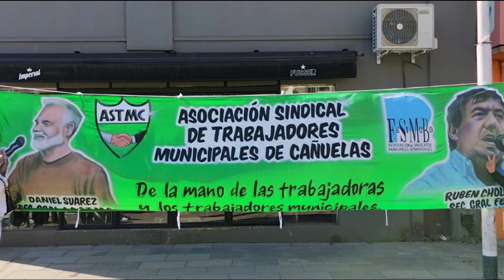Acto por Cristina Kirchner en Cañuelas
Mensaje de Daniel Suárez, titular del gremio Fesimubo, convocando a los trabajadores municipales.